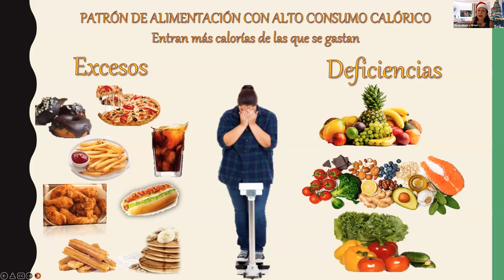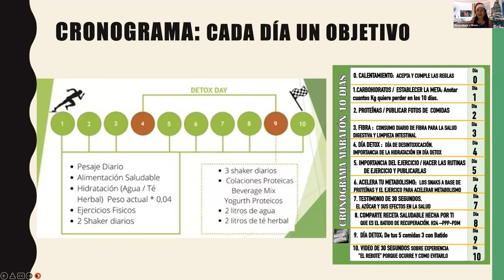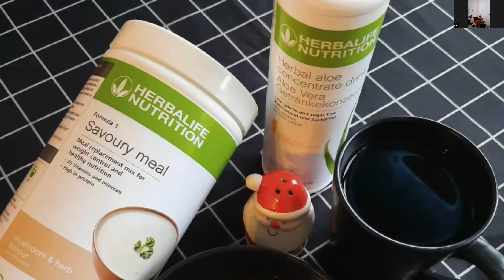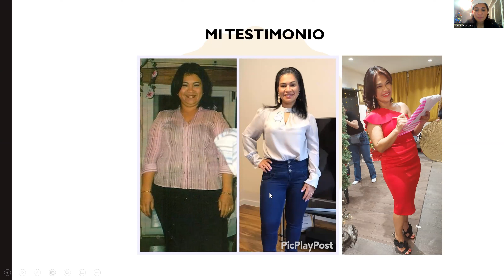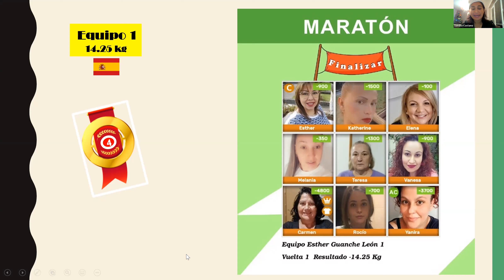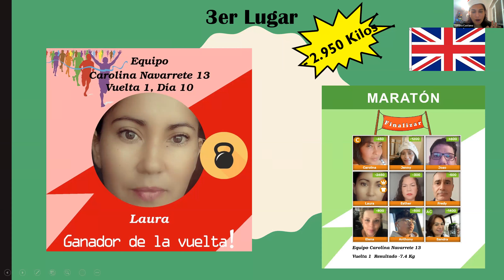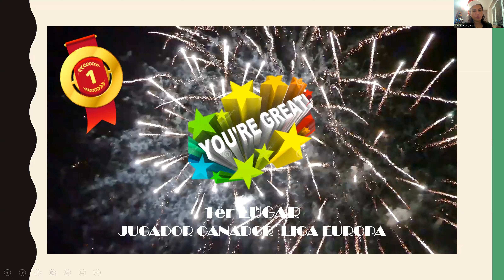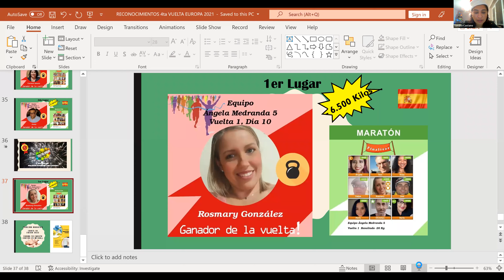Fiesta Zoom Party Maraton 10 Dias - Dic 2021 - Europa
Fiesta de premiación y reconocimientos a los ganadores del Maratón 10 Dias de Diciembre 2021 en Europa